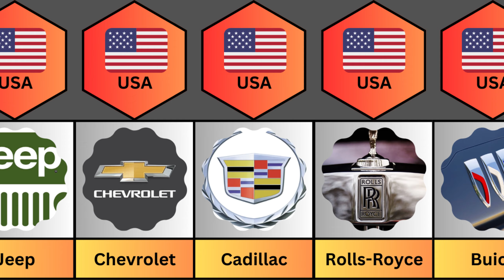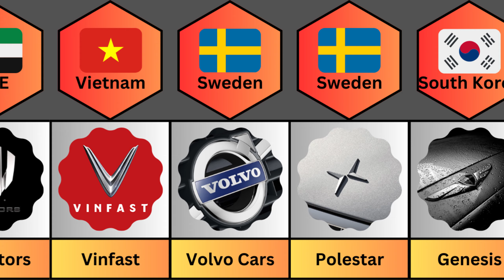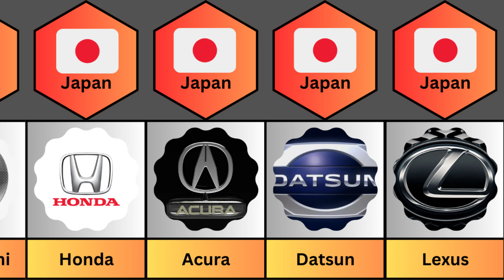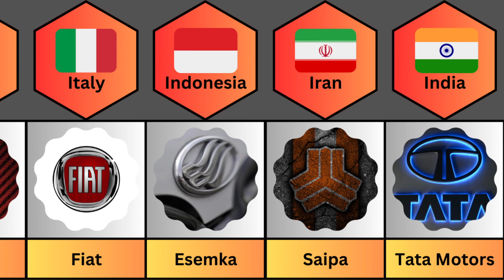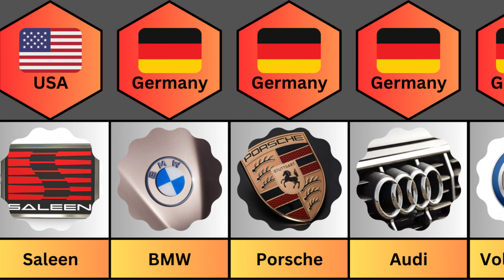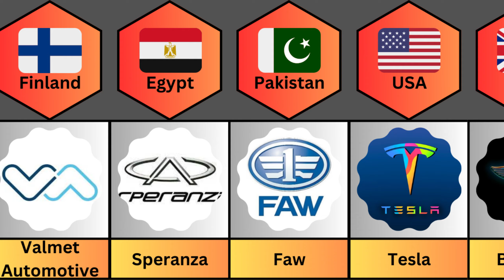COMPARISON: Car Brands By Country | Cars From Different Countries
This video will show you Car Brands By Country | Cars From Different Countries